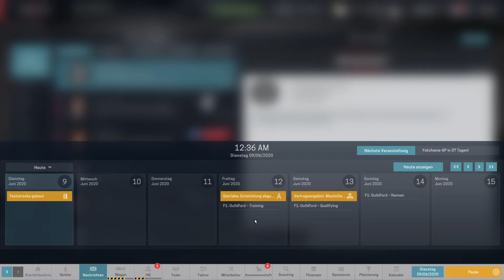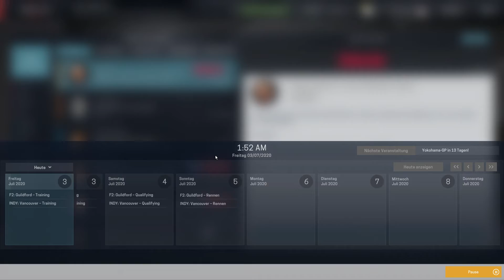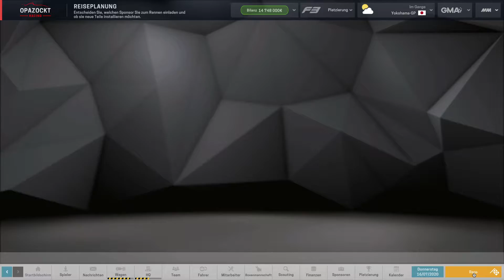[Motorsport Manager]S3 #038 Teststrecke fertig